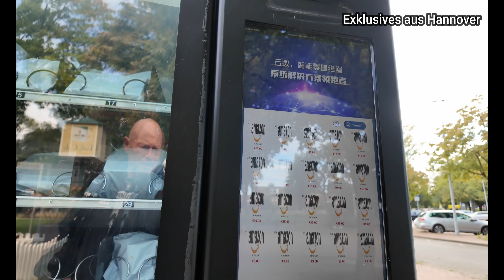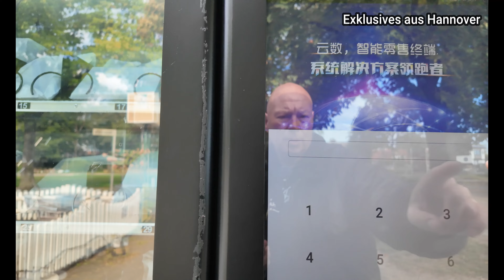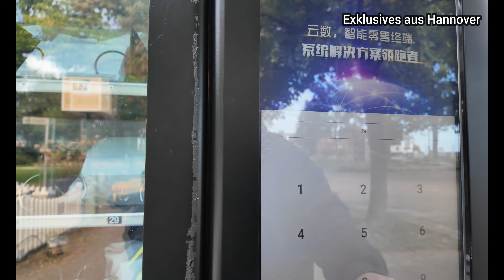Endlich Glück bei der Mystery-Box? Amazon-Retouren-Automat in Steinhude bei Hannover.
Heute (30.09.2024) habe ich in Steinhude bei Hannover bei einem Automaten, der Amazon-Retouren quasi als Mystery-Boxen "ausspuckt", mein Glück versucht.

Hatte ich diesmal Glück?  Seht selbst. :-)

ZHIYUN Crane M3 Gimbal
Kamera Sony ZV-E10
Insta360 Pro Ace
DJI MIC Funkstrecke
DJI MIC2 Funkstrecke
DJI Osmo Pocket 3
Sony FE 70-200 mm f/2,8gm OSS
Sony FE 24-70 mm f/2.8 GM

"Exklusives aus Hannover" findet ihr übrigens auch auf Facebook, Instagram und TikTok.